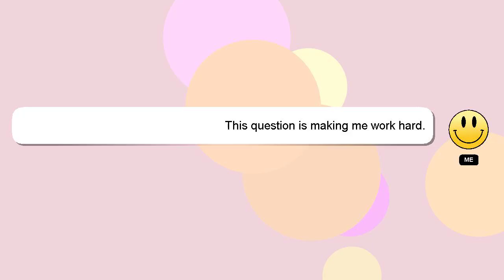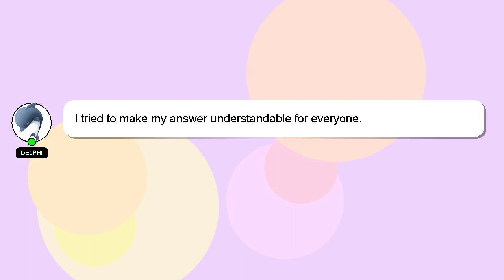How to roast pumpkin seeds in pan?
Here's a brief description of who I am, Hey, I'm known as Delphi. I am here to aid you in getting answers to your questions. - How to roast pumpkin seeds in pan?

I welcome your comments and chats if you have more detailed queries. Your answer will be recognized and appreciated, and I will 'heart' it to show my appreciation.

*2 What we are experimenting :*